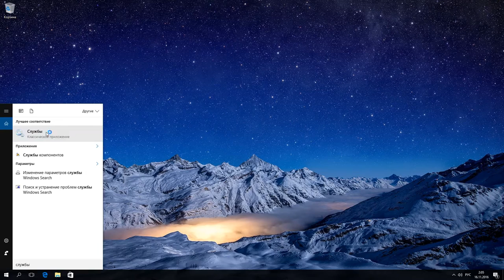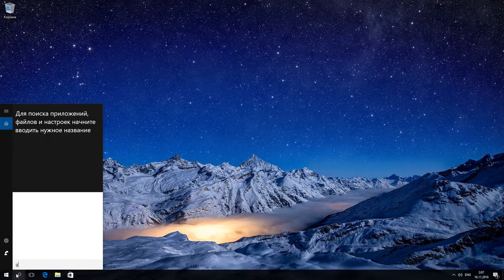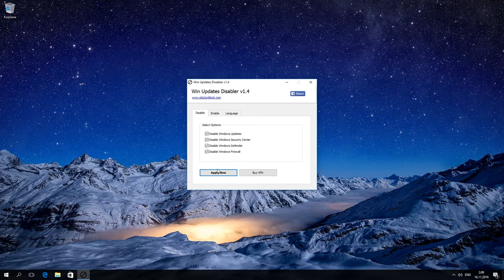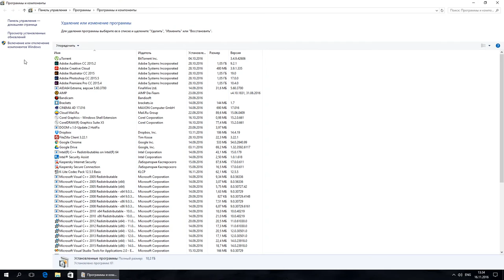Как отключить или удалить автоматические обновления в Windows 10 🔄🚫💻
👍 Смотрите как отключить автоматические обновления системы в Windows 10.

Читайте: Windows 10 Anniversary Update: возможные проблемы и способы их решения

Содержание:
0:00 - Первый способ
1:04 - Второй способ
2:01 - Третий способ
2:48 - Что делать , если обновление установилось не корректно, либо нужно выборочно удалить некоторые установленные обновления Windows 10

Первый способ.
Подходит для Windows 10 домашней, профессиональной и корпоративной версии.

В поиске введите "Службы" и запустите

Здесь находим "Центр обновления Windows" и открываем его свойства

Нажимаем кнопку "остановить" и выбираем "Тип запуска" - "Отключена"

Далее нажимаем "применить".

Центр обновления Windows перестает работать, обновления больше не загружаются и не устанавливаются автоматически.

Второй способ
Подходит только для Windows 10 профессиональной и корпоративной версии..

В поиске введите "gpedit.msc" и запустите

Открылся "Редактор локальной групповой политики"

Переходим в "Конфигурация компьютера" - "Административные шаблоны" - "Компоненты Windows" - "Центр обновления Windows"

Здесь открываем "Настройка автоматического обновления" и устанавливаем "Отключено", далее нажимаем "Применить"

Третий способ

Вы можете использовать бесплатные программы для отключения автоматического обновления Windows 10

Я покажу вам как это сделать на примере программы Win Updates Disabler

Запускаем программу и отмечаем на вкладке "Disable" галочку напротив "Disable Windows Updates" и нажимаем "Applay Now" для применения изменений.

Также при помощи этой программы вы можете отключить Брандмауэр, защитник виндовс и так далее. При желании можно включить все это обратно на вкладке "Enable"

И последнее.

На тот случай, если какое-то из обновлений установилось не корректно, либо вы просто выборочно хотите удалить некоторые установленные обновления Windows 10, то для этого необходимо:

Кликнуть правой кнопкой мыши по меню пуск и выбрать из списка "Программы и компоненты".

Далее перейти на вкладку "Просмотр установленных обновлений"

Сортируем по дате установки, нажав на заголовок "Установлено"

После делаем клик правой кнопкой мыши по одному из обновлений которые вы хотите удалить из системы и нажимаем "удалить"

Подтверждаем.

После перезагрузки системы изменения вступят в силу.

На этом все. Надеюсь данное видео будет для вас полезным.

Смотрите другие ролики на тему: Автообноления, ОбновлениеСистемы, Windows10, ОтключитьОбновления, AnniversaryUpdate, УстановкаОбновлений.